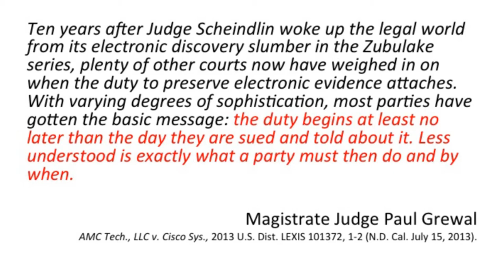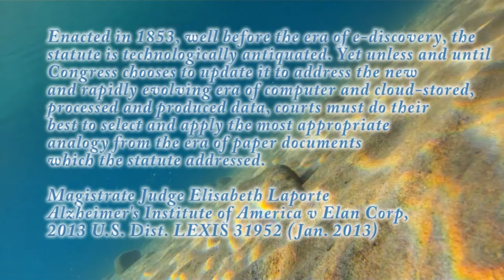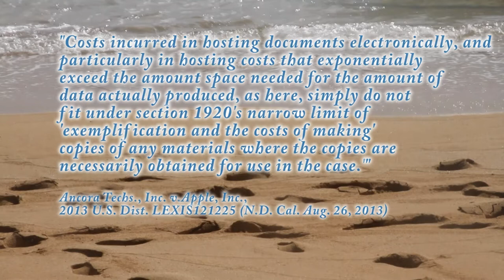Bow Tie Law 2013 eDiscovery Caselaw Review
Joshua Gilliland, Esq., (@BowTieLaw) discusses his thoughts on the top eDiscovery cases and themes in 2013. Topics include litigation holds, proportionality and taxation of costs.

No part of this recording should be considered legal advice and are purely the personal opinion of the author. The views expressed may or may not reflect the views of the video sponsor.